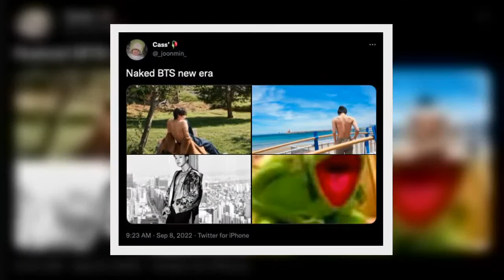BTS's Suga Shocks ARMY By Revealing More Skin Than Ever Before